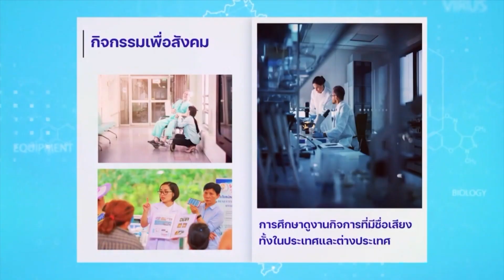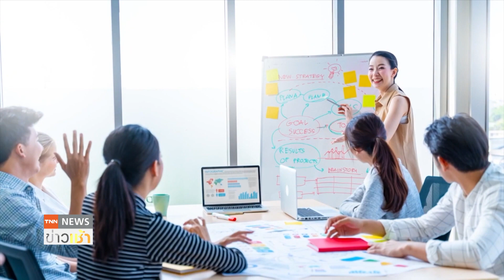เปิดตัวหลักสูตร พปส.รุ่นที่ 1 การแพทย์เพื่อปวงประชา l TNN ข่าวเช้า l 16-11-2023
มูลนิธิทุนแพทย์เพื่อปวงประชา เปิดตัวหลักสูตรการแพทย์เพื่อปวงประชา สำหรับผู้บริหารระดับสูง พปส. รุ่นที่ 1 ชวนผู้ที่สนใจดูแลสุขภาพ มาร่วมเป็นกำลังสำคัญในการแบ่งปันและสร้างโอกาสให้บุคลากรทางการแพทย์ที่ขาดแคลนทุนทรัพย์